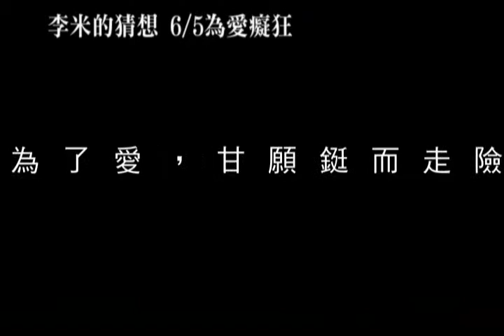【李米的猜想】6/5 為愛癡狂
愛一個人，你願意等多久？
等待，1406個漫漫長日的期盼。線索，54封沒有地址的信件。曾經深信不疑的永恆，那個誓言相守一生的他，李米始終無法明白，為何他會忍心捨棄一切，從此消失無蹤，但似乎又以一種特殊的方式存在著